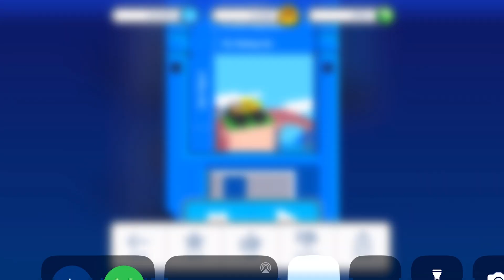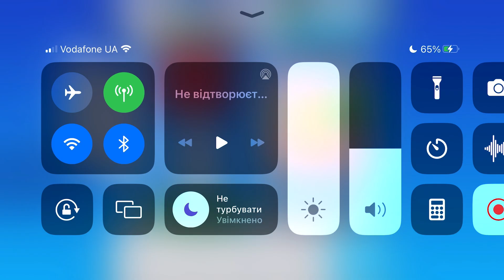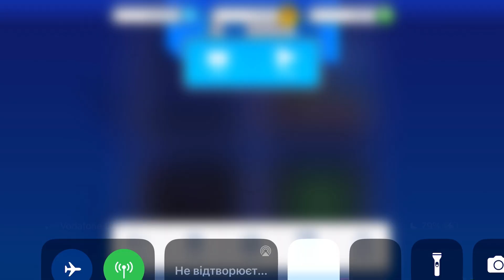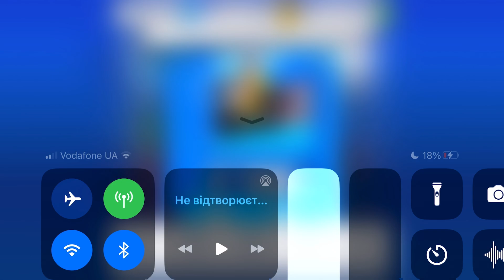Fancade drive mad monster monstertrucks gameplay video game 136